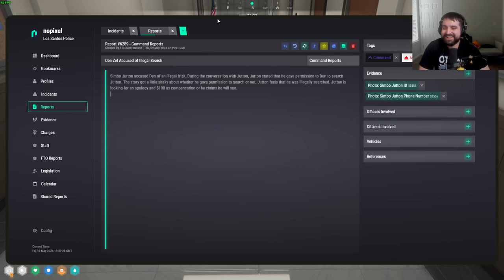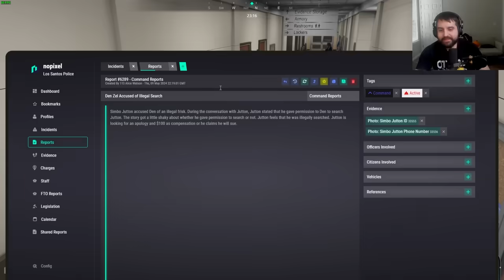CAPTAIN SLACKS REVEALS HIS SECRET PLAN FOR THE SHERIFF'S ELECTION... | NoPixel 4.0 GTA RP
Chief of Police Beric johnson's secret idea for the sheriff's office and his plan to move on to being the commissioner for the LSPD, Sheriff's office and other offices, Ruby York gets paid a visit by her old friend, Captain Slacks can't move on from the Baas talks and more...